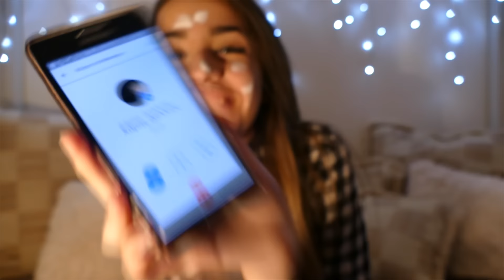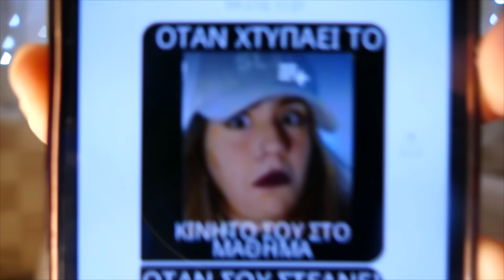ΠΡΟΚΛΗΣΕΙΣ#1 | Feneli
HEYY. Ελπίζω να σας άρεσε το βίντεο. ΠΡΟΣΟΧΗ: Πατήστε το καμπανάκι για να σας έρχονται ειδοποιήσεις. Love youu♥

Musical.ly: @fenelii

-Πώς με λενε;
Νεφέλη

-Που μένω;
Θεσσαλονίκη

-Με τι κάμερα κάνω βίντεο;
Lumix Panasonic DMC-FZ1000